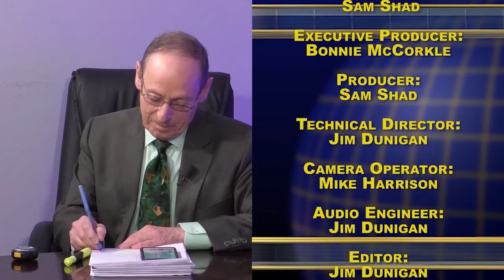Nevada Newsmakers Thursday, February 20, 2020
Guest: Cheryl Blomstrom, Political Consultant